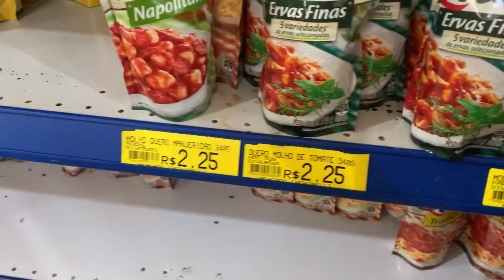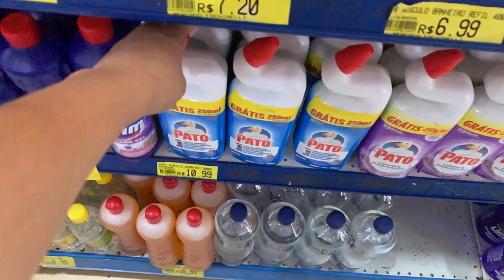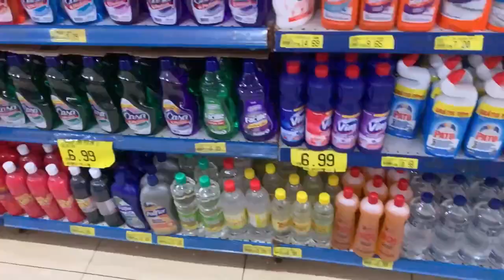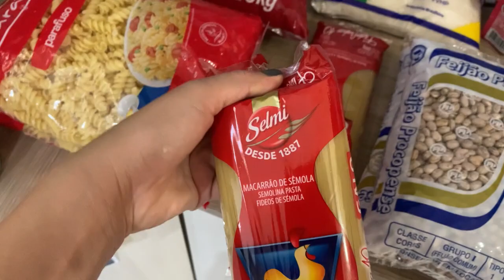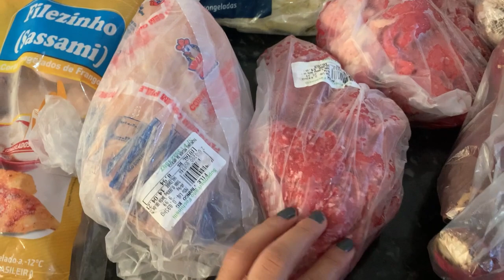COMPRAS DE SUPERMERCADO DO MÊS DE ABRIL | OBRIGADA DEUS POR ABENÇOAR A NOSSA MESA🙏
Oi galera, no vídeo de hoje vim mostrar pra vocês a compra do mês de abril , organizando as compras e muito mais .

Nesse canal vocês vão está me acompanhando no meu dia a dia , vai rolar muita rotina de dona de casa , comprinhas , dicas de dona de casa e muito mais .

Já vou pedindo pra você que gostou do meu vídeo pra deixar aquele like e também está se escrevendo no meu canal , pra poder continuar me acompanhando . Vou amar ter vocês por aqui . 🥰